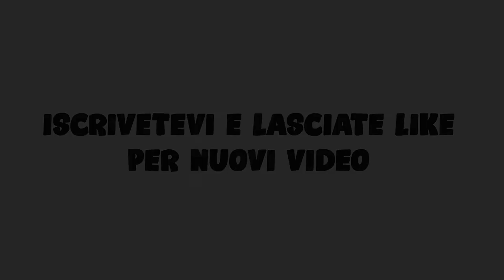In 24h come gioca un Platino-Rainbow Six Siege